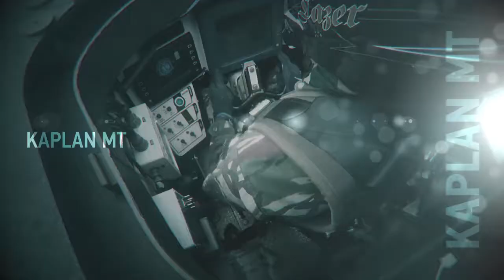Yerli Üretim "KAPLAN" (Orta Sınıf) Tankı!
FNSS-PT Pindad tarafından Ortak Geliştirilen KAPLAN MT’nin gelişmiş balistik ve mayın koruma sistemlerine sahip tasarım mimarisi, aynı zamanda piyade birlikleri için yakın ateş desteği sağlayan mühimmattan tanksavar mühimmata kadar uzanan geniş bir ateş gücü çeşitliliğinin kullanılmasına imkan tanır.

Sağlıcakla Kalın!